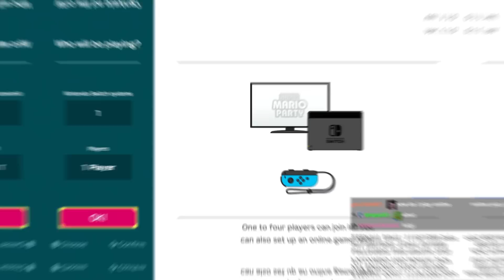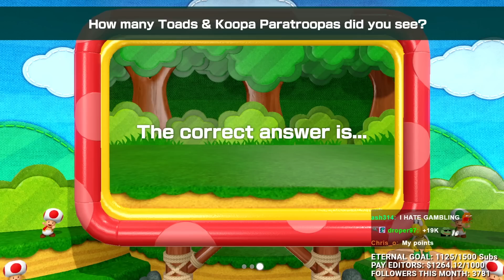mario party is the WORST